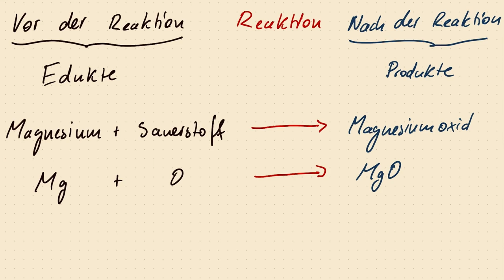Reaktionsgleichungen - erklärt am Beispiel Mg + O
In diesem Video beschreibe ich kurz die Stoffumwandlung von Magnesium und Sauerstoff zu Magnesiumoxid und erkläre, wie man hierzu die Reaktiongleichung aufschreibt.